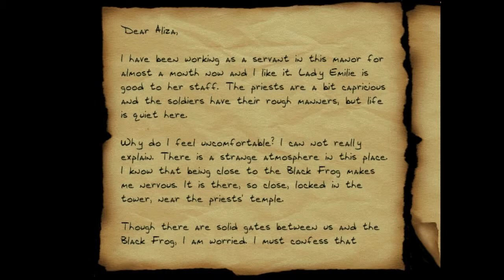Let's Play Thief 2: The Black Frog - 21 - Y'all Gonna Get It Now